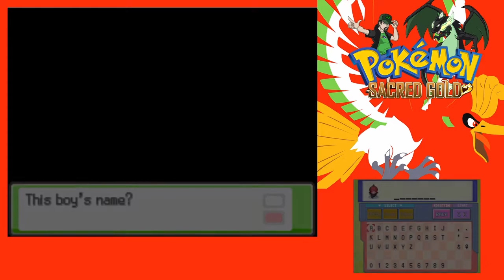We begin the Drayono CHALLENGE!!! Pokemon Sacred Gold Stream Ep 1